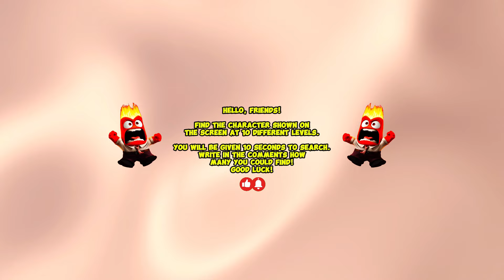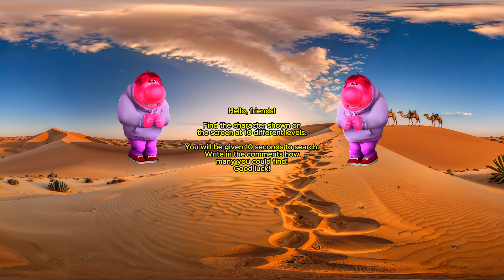What Happens When You Combine Anger & Embarrassment & Joy in 360 VR? | Inside Out 360VR |Compilation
Challenge 360 VR🔍FIND Anger & Embarrassment & Joy from Inside Out 360VR | Quest 360VR | Compilation.
Hello, friends!
This video combines the three most popular videos into one based on views over the last week. In the first video 🔍Find Anger in the space 360VR. In the second video, the video 🔍Find Embarrassment in the Mall 360 VR. In the third video 🔍FIND Joy in the hospital 360 VR.

Let's get acquainted! I'm Empire VR_360! I create funny videos with different interesting backgrounds, characters and 3D objects and animations.
Write in the comments whether you liked the size of the TV, either very large or normal! I'm waiting for your comments.
Thanks friends!

Time codes :
00:00 | beginning of the video.
00:04 | start of video №1.
02:41 | end of video.
02:42 | start video №2
02:46 | start of video.
05:23 | end of video.
05:24 | start video №3
05:28 | start of video.
08:06 | end of video.

Outer space, space planets 360 VR, space travel 360 VR, stars in space 360V R, space bodies 360 VR, astronaut in outer space 360 VR, meteorite in space 360 VR, planet explosion in space 360 VR, explosion in space 360 VR, space game 360 VR, Inside Out 2 360VR, Anger in the outer space 360 VR, 360 VR Anger in the outer space, outer space 360 VR, supermarket 360 VR, free game 360 VR, virtual reality 360 VR, shopping 360 VR, find the hero 360 VR, hero 360 VR, video 360 VR, products 360 VR, VR 360 supermarket, journey through the supermarket 360 VR, challenge 360 VR, Embarrassment 360 VR, Embarrassment Video 360 VR, Embarrassment 360° VR Video, Mall 360° VR, Embarrassment in the Mall 360° VR video, Eastern Bazaar 360 VR, Joy in the hospital 360 VR, Joy in the hospital, Inside Out 2 in the hospital, operating room, ambulance 360VR.